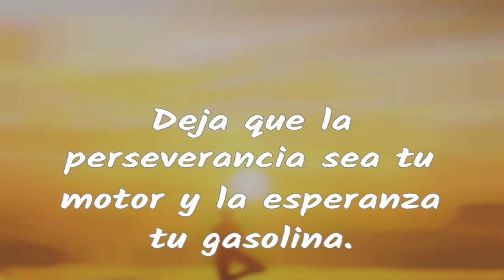🔴​ ​👉 Así Está VINCULADO El HERMANO De Piedad Córdoba Con ALEX SAAB 🐵